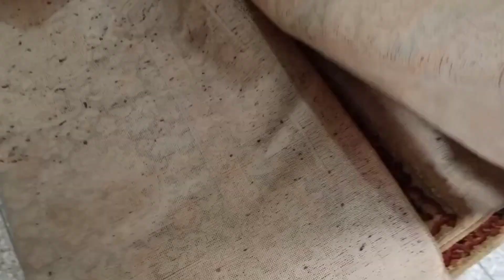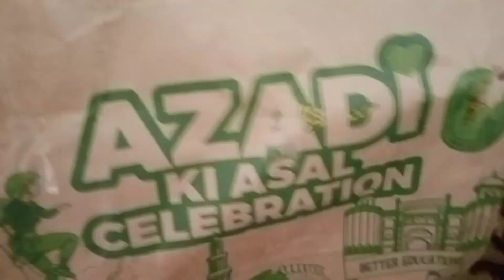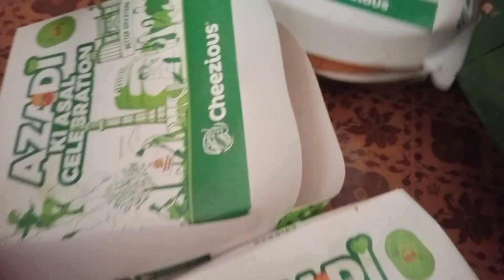Room ke setting change kar li 😍 | Buy new bed | Vlog By YouTuber Manahil